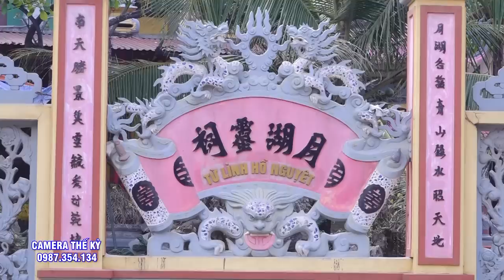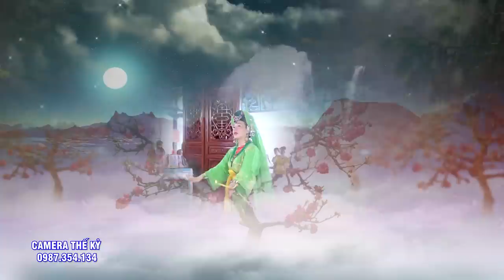Hát Văn Hầu Đồng Tam Vị Chúa Mường Cực Hay - ĐT Đào Thị Hường Tại Đền Quan Đệ Ngũ Tuần Tranh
Video mới nhất : Hát Văn Hầu Đồng Cực Hay - ĐT Tạ Văn Quế Loan Giá Tại Đền Chân Suối Tam Đảo